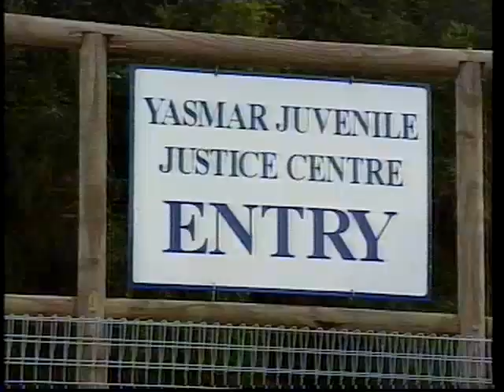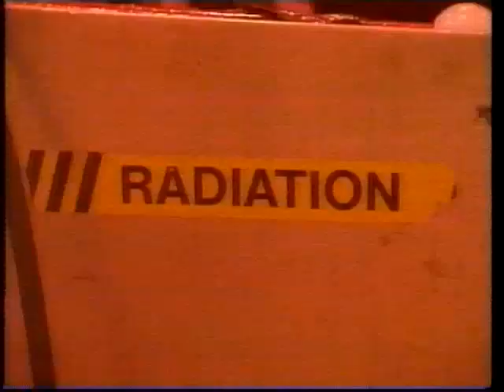Nightline with Gina Boon Monday, 17th of June 1996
Nightline presented by Gina Boon, a late night news show. Stories on John Howard gun reform in Sale, Ivan Milat in court, the Russian election, 18 soldiers die in a helicopter crash nears Townsville, Wes Patten claims damages, a volacno erupts in NZ plus more.
Eddie McGuire presents sport as Ross Oakley retires and NSW win SOO.
Then the tape cut out as it reached 3 hours.